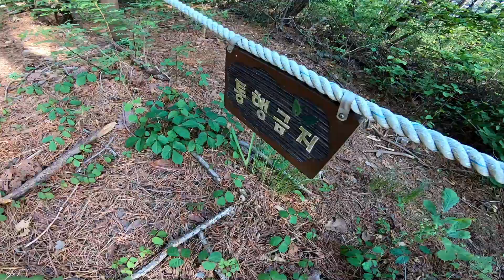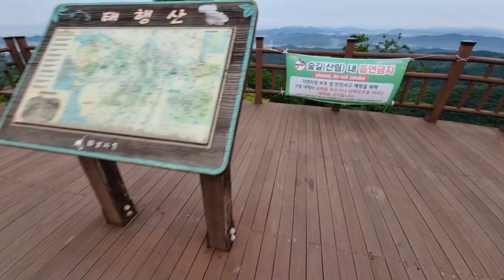화성 태행산 백패킹. 비화식? 군포 "스시정" 오마카세 하나로 끝 !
화성시 비봉면 자안리 108 번지 등산로 입구.

들머리 잘 못 들어 가서 묘지 옆길에 비등로 탐방^^
내려 올 때 보니 표지판 대로 지번 에서 조금 더 가면 정식 등산로 푯말 있음.

2km 산행. 1시간 정도.
남들이 말하는 20분? 나는 안됨^^

군포 맛집 "스시정" 에서 포장 해 간 오마카세 하나로 모든게 해결~
참치. 광어. 연어. 고등어. 전복. .
장국에 알밥. 튀김 까지~~

비도 살짝 왔었고. 아침엔 강한 바람이...ㅎㄷㄷ
덕분에 결로는 아예 없었음.
날이 더워서 인지 날벌레들 꼬이기 시작.

5시 30분에 기상.
등산객 1명 마주침.
빠르게 후다닥~~~ 철수.

복귀 하는 길에 양재동 쪽 공사로 엄청난 교통 체증...